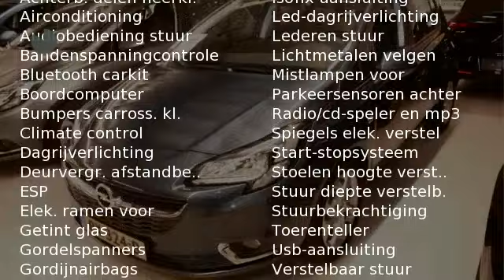Opel Corsa 1.4 Easytronic 3.0 (90pk) Online Edition 5drs (NETTO DEAL AKTIE)